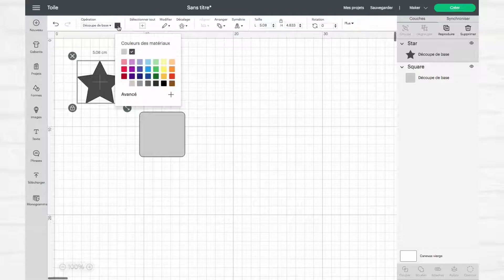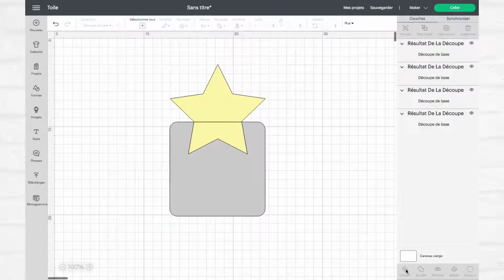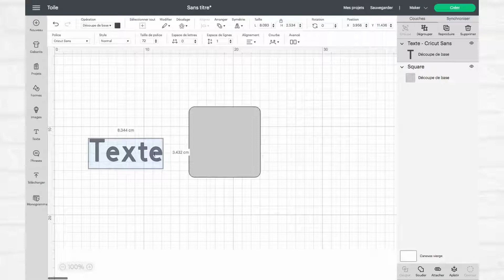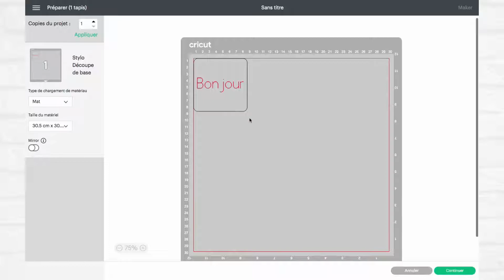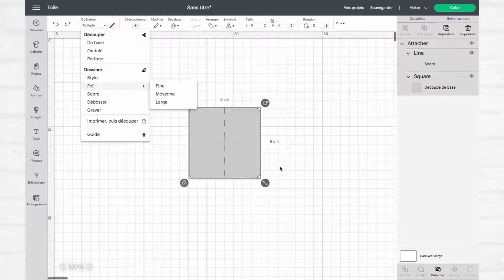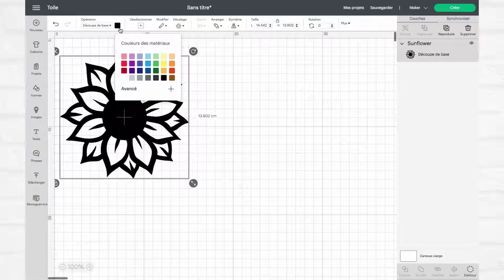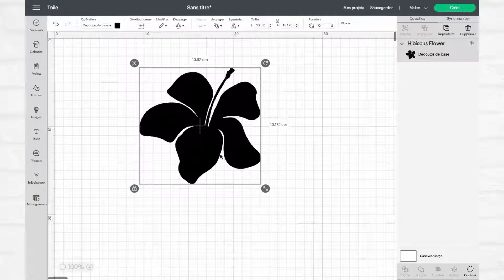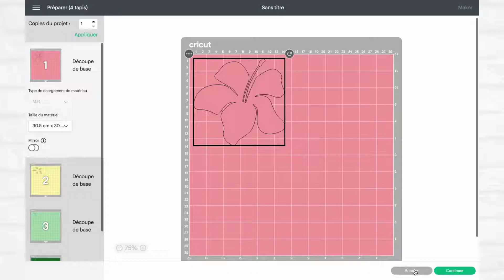Tuto débutants: que font les actions dans Cricut Design Space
Vous êtes débutants dans l'utilisation de Cricut design Space? Cette vidéo vous donnera un aperçu des différentes actions disponibles dans le logiciel.
Explication des fonctions Grouper, Dégrouper, Reproduire, Supprimer, Couper, Souder, Attacher, Aplatir et Contour.

Chapitres:
00:00 Introduction
00:31 Grouper
01:45 Dégrouper
01:52 Reproduire et Supprimer
02:23 Couper
03:52 Souder
04:31 Attacher
09:41 Aplatir
10:37 Contour
16:14 Conclusion

Recherchez vous des éléments pour vos projets? N'hésitez pas à visiter mes boutiques de fichiers SVG:
- Ma boutique Etsy

Si vous souhaitez soutenir ma chaîne, n'hésitez pas à m'envoyer un super thanks ou à me payer un café